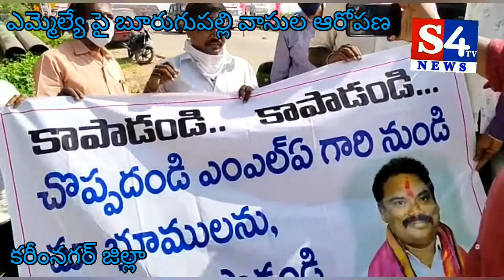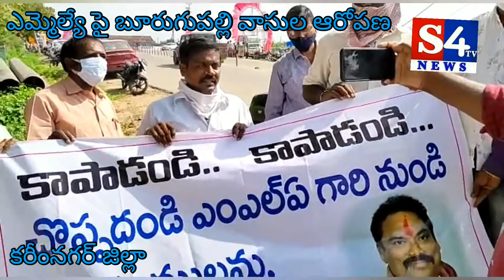చొప్పదండి ఎమ్మెల్యేపై బూరుగుపల్లి వాసుల ఆరోపణ : కరీంనగర్ జిల్లా